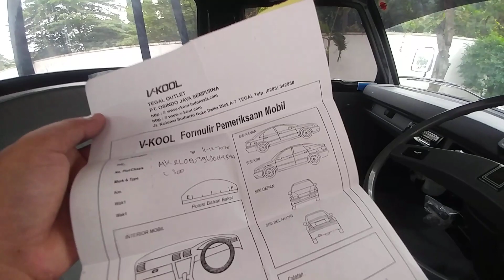L300 FB 2021..!! JADI ADEM KARENA INI..!!